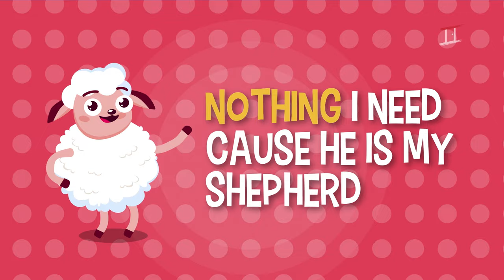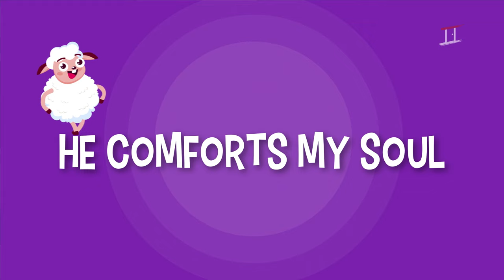I am a Little Sheep 🐑💖🎵 Children Songs 🎤 In Christ Kids (Video Oficial)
I'm a little sheep of the Lord's flock
Nothing I need cause He is my shepherd
He makes me take a break in gentle green grass
He will always lead me by peaceful waters

La-lalala La-lalala La-lalala
La-lalala La-lalala La-lalala

He comforts my soul
He leads me through paths of justice

Even if I walk in the valley of shade death
I won't be afraid, I will not be afraid
His rod and his staff infuse me breath
In Him I'll trust, only in Him I'll trust

La-lalala La-lalala La-lalala
La-lalala La-lalala La-lalala

Lyrics and Music: Emil Andres Mena Palacios
Music Production: Roberto R. Andrade
Audiovisual Production and Animation: Michael Blanco Forero
Graphic Design: Andrés Polanco
Traduction: Maria Angelica Gonzalez
Backing Vocals: Greiss Gómez Cañón
Emil Andres Mena Palacios
Roberto R. Andrade

Based on the following biblical portion:

Even though I walk through the darkest valley,

Psalm 23:1-4 .

In Christ Kids - logos, chapters, songs and teachings are a trademark of In Christ.